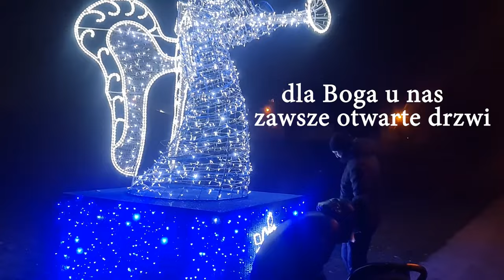Józefie stajenki nie szukaj / Gregorianus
Józefie, stajenki nie szukaj i do gospody nie pukaj z Maryją do nas przyjdź.
Przynieście ze sobą Dziecinę. Jest miejsce w naszej rodzinie,
dla Boga u nas zawsze otwarte drzwi !